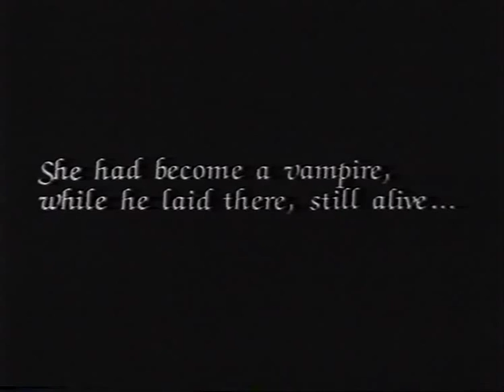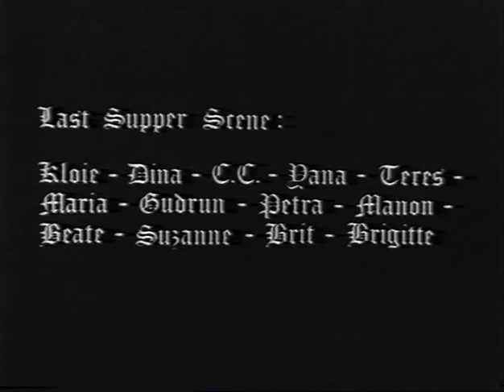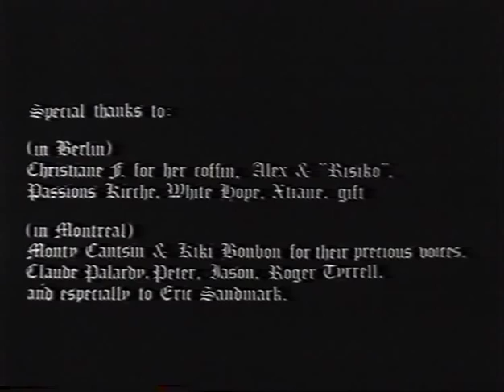Bad Blood for the Vampyr